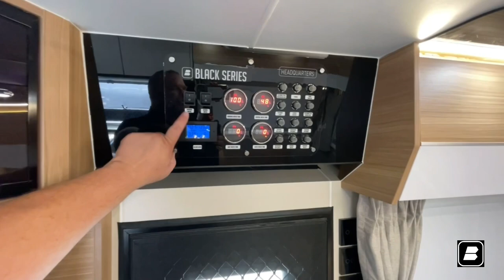Tech Tips: HQ21- locating the touch switch receivers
From Australia to the U.S. we believe in taking the road less traveled. With a rugged exterior, extreme suspension, and a luxury interior; you can take Black Series Campers to explore the most remote locations.